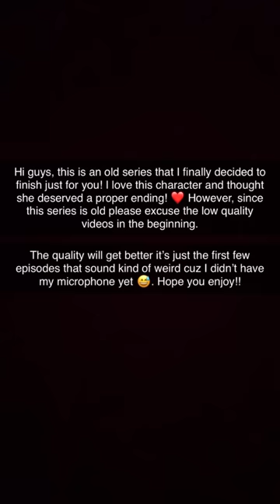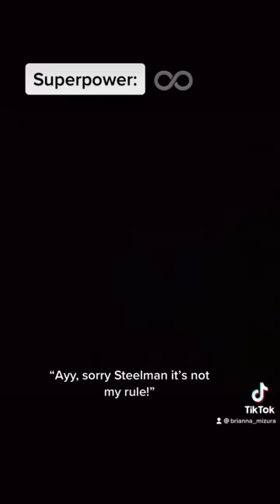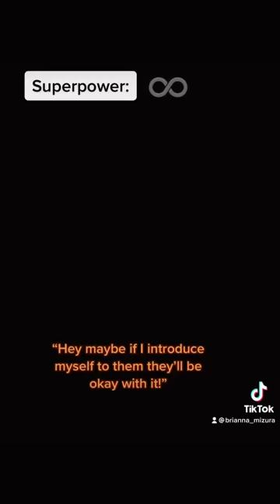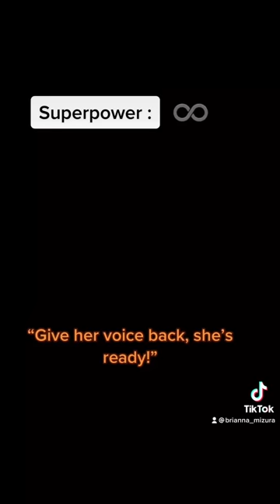Superhero POV Series (FULL)